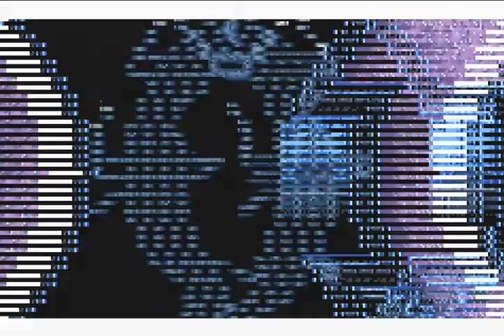Lets Play Final Fantasy II Teil 8